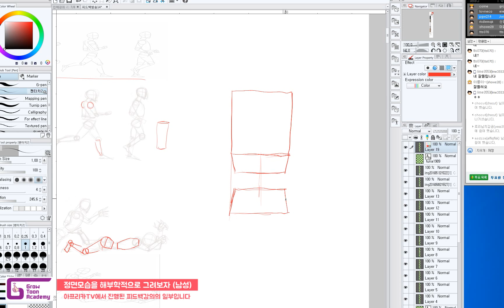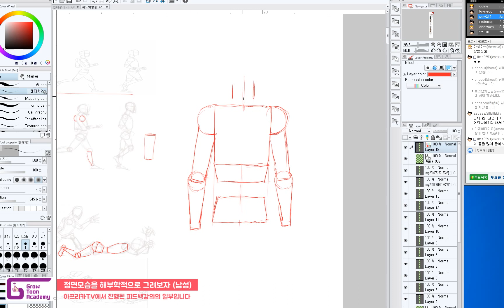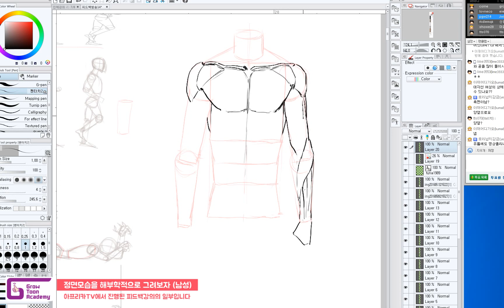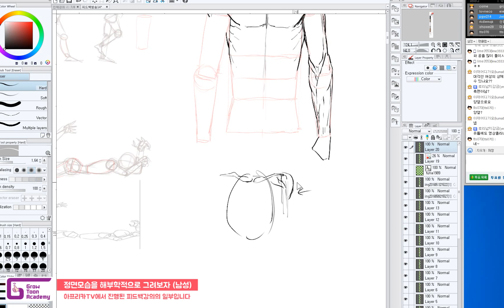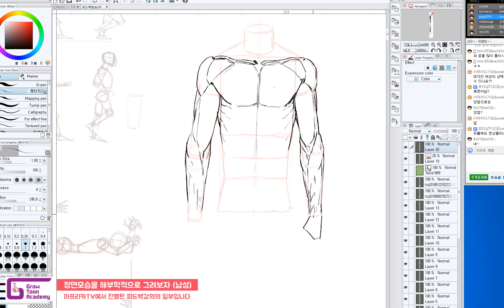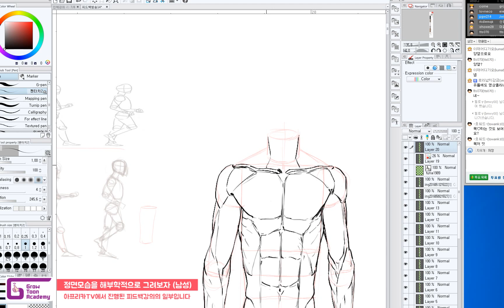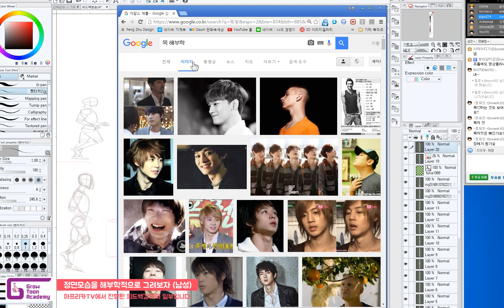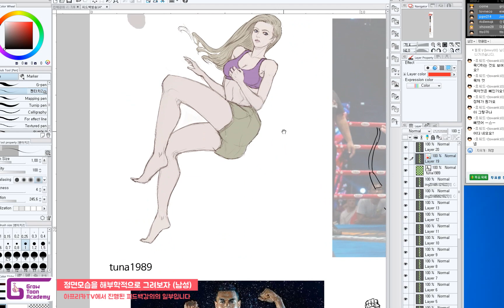무료인체강좌 008: 정면 모습을 해부학적으로 그려보자 (남성)